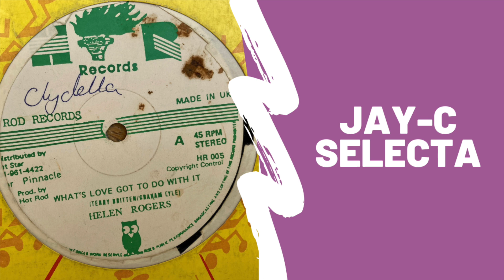Helen Rogers - What's Love Got To Do With It?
Complete slush from Helen Rogers and her cover of What's Love Got To Do With It. There was a time between '84-'85 when the reggae charts was full of these soft covers. Harmless, and often better than the originals 🔥🔥